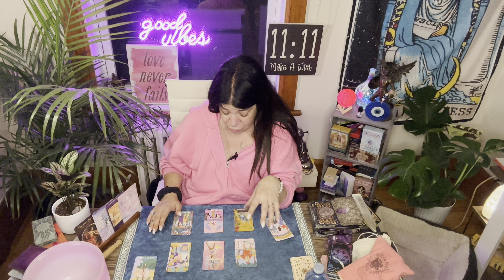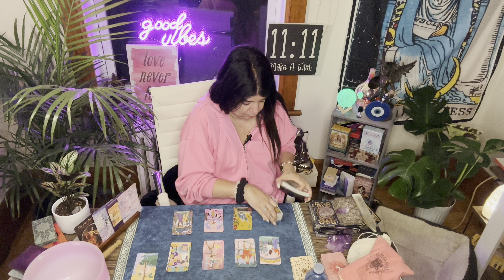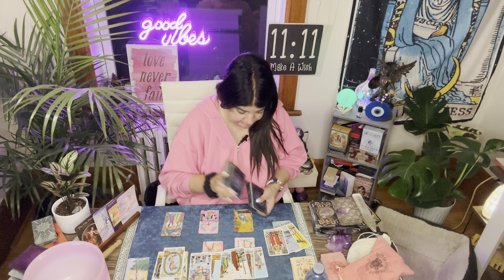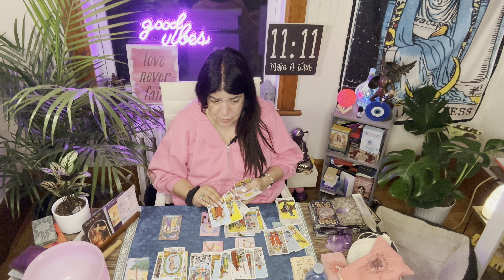TAURUS - KARMIC JUSTICE & DIVINE ORDER - JULY 24TH - JULY 30TH - TIMELESS TAROT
During the week of July 24th to July 30th, the zodiac sign Taurus is in for a dose of karmic justice and divine order. The Tarot cards drawn for this period indicate that any past actions, both positive and negative, will come full circle and have consequences. Taurus individuals who have been diligent, hardworking, and fair in their dealings will now reap the rewards of their efforts. This could manifest as career advancements, financial gains, or recognition for their talents and skills. On the other hand, those who have been less than honorable or have taken shortcuts may face the repercussions of their actions. It is a paramount time for Taurus to reflect on their past choices and take responsibility for any missteps. However, this period is not meant to be punitive but rather as an opportunity for growth and transformation. By embracing this karmic justice and aligning with the divine order, Taurus can seize this moment to make amends, learn valuable lessons, and realign their path toward a more positive and fulfilled future.

Thank  you to all those who have donated to my family and my Mom :
If you are sending donations please write it on the letterhead (donation).

To Follow me on
Patrizia Basile
( main page )
Patrizia _1111

BTW IT'S IMPORTANT TO KNOW THAT YOUTUBE HAS BEEN MAKING A LOT OF CHANGES. IF YOU ARE NOT RECEIVING NOTIFICATIONS OF MY VIDEOS :

Contact my soul brother:

• Psychic Readings
• energetic Healings
• Spiritual Coaching
+ more

If you like the decks I’m using in my videos, there is a link to the website.

Thank you for your love and support.
Stay Blessed 😇
With Love
Patrizia 1111